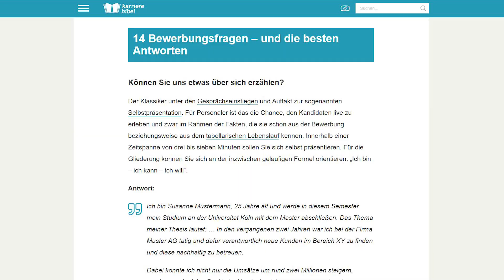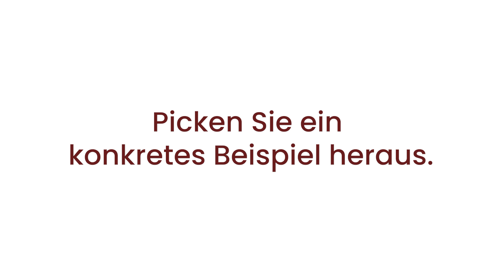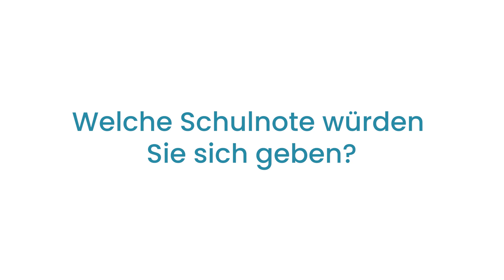Die 3 Königsfragen im Bewerbungsgespräch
Die Königsfragen – Mit dieser Technik gelingt Ihnen jedes Bewerbungsgespräch
Es gibt eine geniale Technik, die Ihnen in Gesprächen mit Bewerbern garantiert keine Standardantworten liefert.

Wie das geht, habe ich von der Personalexpertin Diana Roth gelernt.  Sie nennt das die 3 Königsfragen. Es geht dabei um 3 konkrete Fragen nach früherem Verhalten und dessen Auswirkung. Klicken Sie hier, um sich die Checkliste für die 3 Königsfragen herunter zu laden: